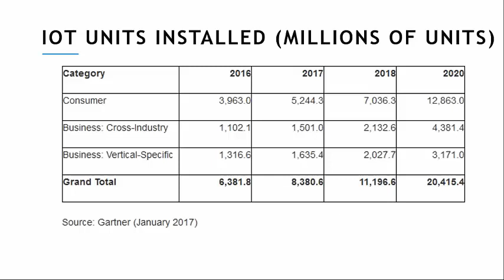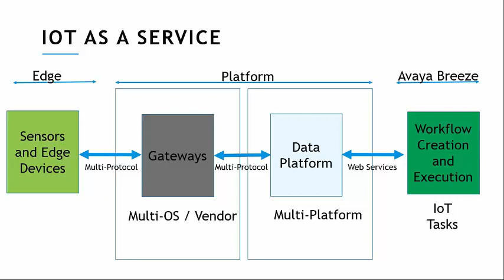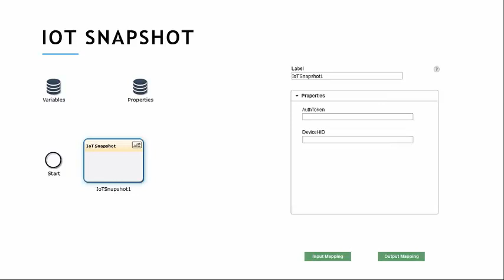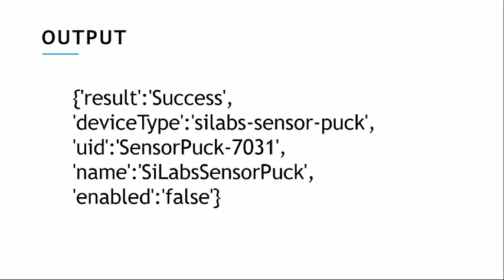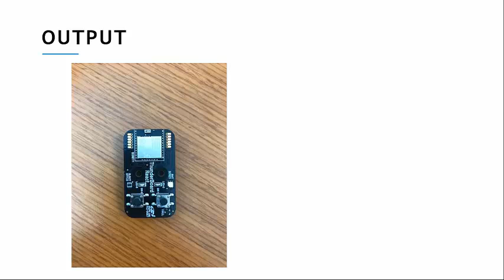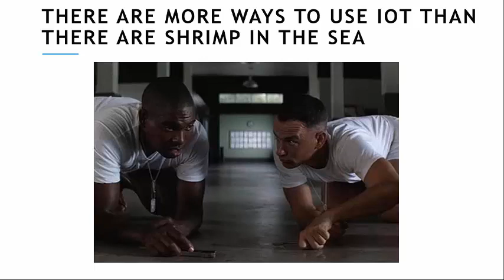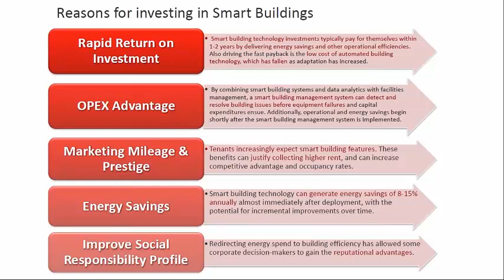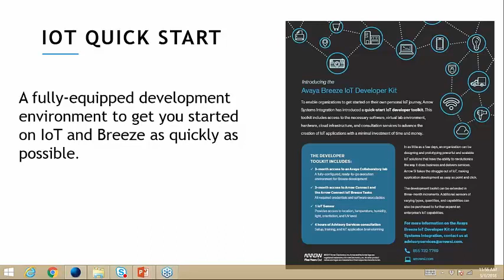ASI Emerging Technologies Webinar Series - Breeze Based IoT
Arrow SI Emerging Technologies Webinar Series focusing on some of the newer technologies that are impacting our world of UC/CC. In this episode, join Andrew Prokop, Director of Emerging Technologies, to see how IoT (the Internet of Things) has been integrated into Avaya Breeze and Zang Workflow Designer.  Learn how workflows can retrieve IoT data and how IoT sensors can asynchronously trigger workflows.